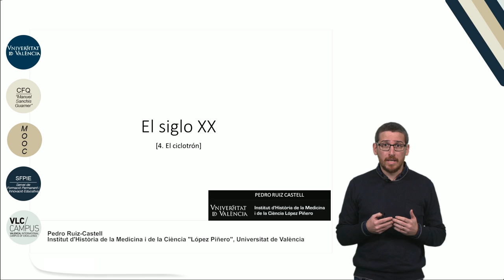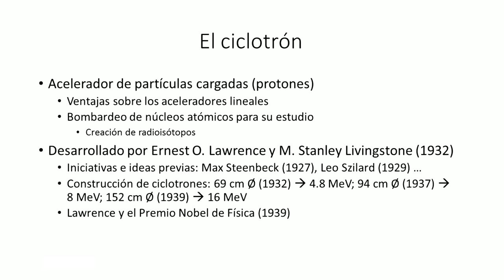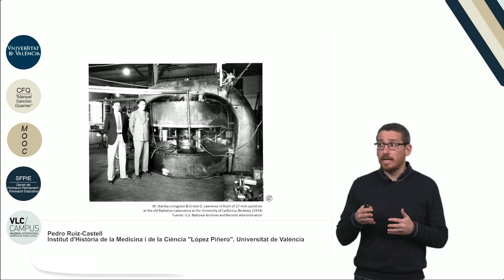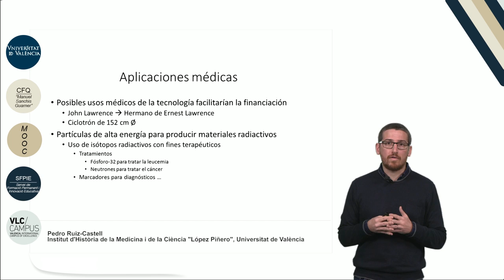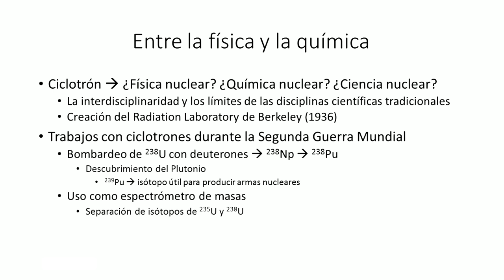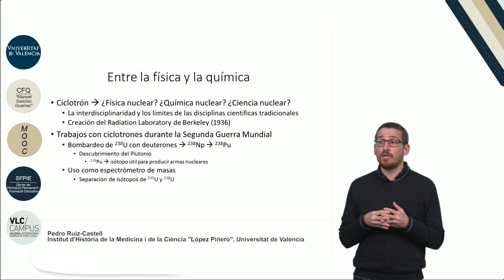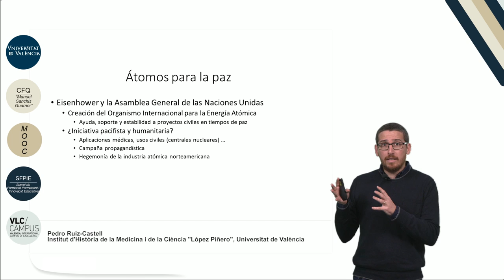10.4. El siglo XX. El ciclotrón.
Autor: Ruiz Castell, Pedro;Serie: MOOC Historia de la Ciencia Data: 2017 Resum: Un ciclotrón es un acelerador de partículas cargadas que permite acelerar las partículas en repetidas ocasiones y obtener así altas energías que pueden ser utilizadas para bombardear núcleos atómicos y estudiarlos, o crear radiosótopos. La investigación realizada con estos instrumentos durante la Segunda Guerra Mundial fueron especialmente relvantes para el progreso del Proyecto Manhattan y permitieron el descubrimiento del Plutonio Música: Good mood song by Jerry Sterling; Producció: Servei de Formació Permanent i Innovació Educativa